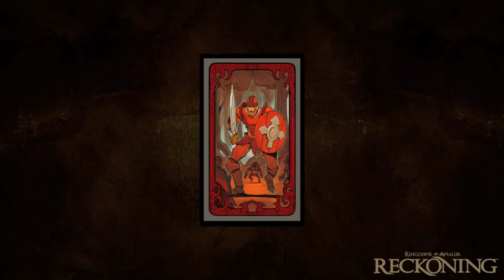Kingdoms of Amalur: Reckoning Interview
Luke sits down with video game producer Sean Bean to talk about Kingdoms of Amalur: Reckoning, and some of the brilliant names behind the game such as Ken Rolston (Lead Designer on The Elder Scrolls III: Morrowind & The Elder Scrolls IV: Oblivion), Todd McFarlane (Worked on the Spider-Man franchise and the creator of Spawn), and also Jim Cummings(Man of many voices, including Winnie the Pooh!)